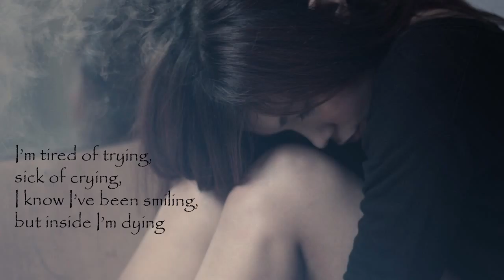Song Konya by Alpin Band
This lyric is written by me- Sardarji Arijit. It was released on 8th March,2016 dedicating to women.